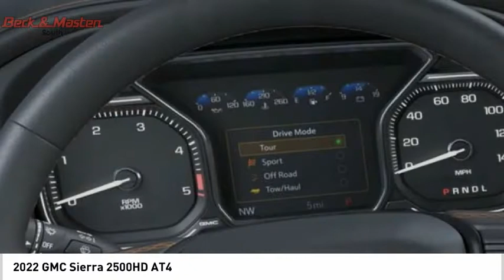2022 GMC Sierra 2500HD F288845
2022 GMC Sierra 2500HD AT4

This Onyx Black 2022 GMC Sierra 2500HD AT4 might be just the crew cab 4x4 for you.  It has a 8 Cylinder engine.  We've got it for $85,359.  For a good-looking vehicle from the inside out, this crew cab 4x4 features a stunning onyx black exterior along with a jet black with kalahari accents interior.  Call today to test it out!